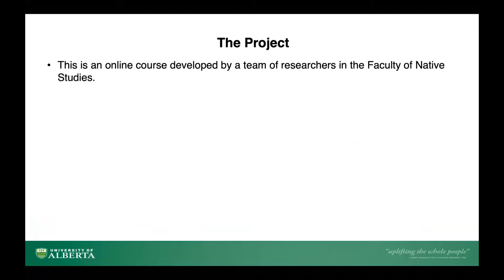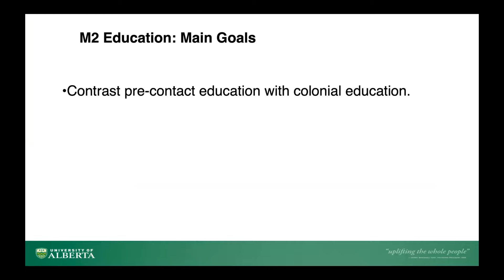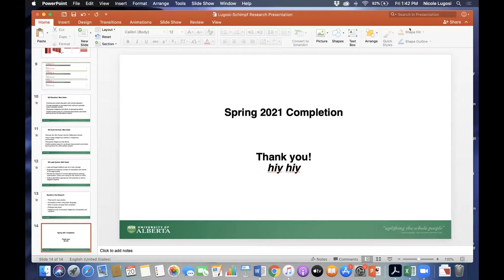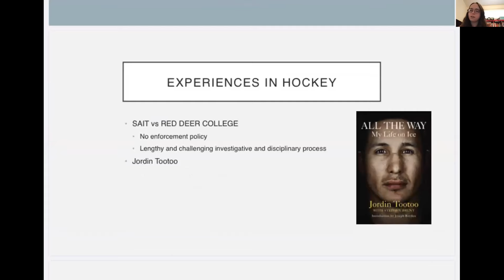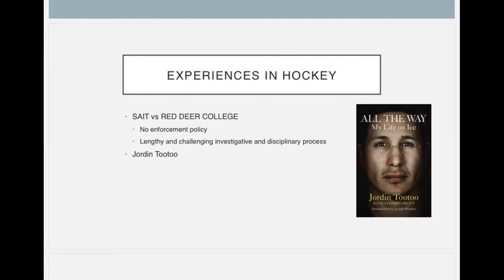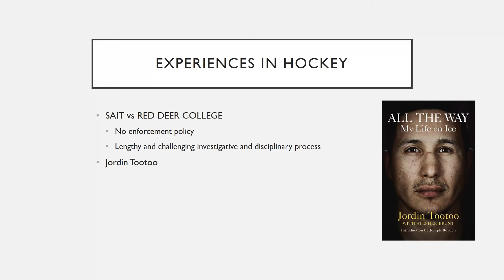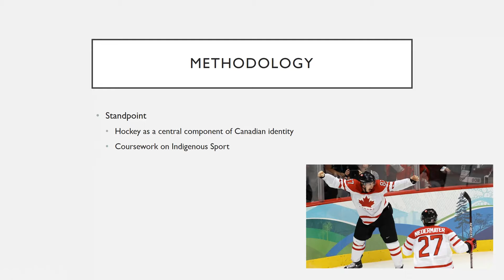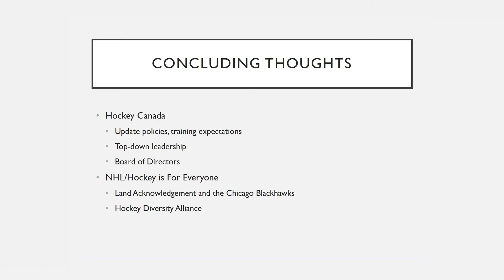Faculty of Native Studies Research Colloquium - Panel 2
Challenging Policies & Practices in Indigenous Studies Panel

This talk took place on November 20, 2020 virtually at the University of Alberta.

Panelists:
A.F. Barlow, “Risks in Restorying: How Gladue Writers View Their Role in Lowering Indigenous Incarceration Rates”
Nykkie Lugosi-Schimpf, “Understanding Structural Racism: Case Studies in Education, Social Services, and the Legal System”
Patricia A. McCormack, “Northern Métis: Not Buffalo Hunters, Not Road Allowance People”
Marina Saporito, “Beyond the Rink: Anti-Indigenous Discrimination Policies in Hockey”